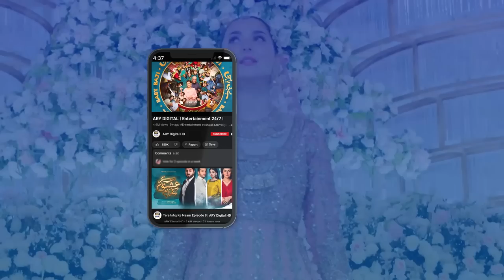Introduction of today's special guests | Hina Khawaja Bayat | Laila Zuberi